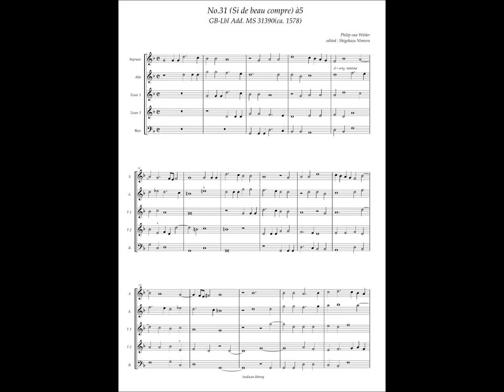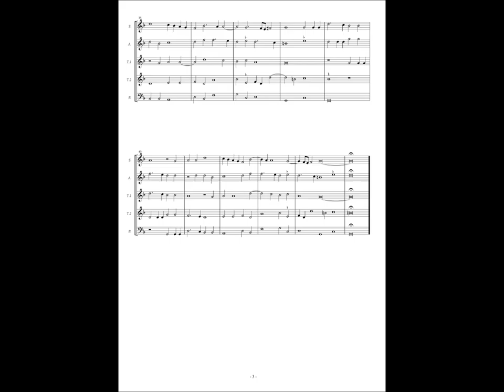GB-Lbl Add. MS 31390, No.31, Philip van Wilder, "Si de beau compre" à5